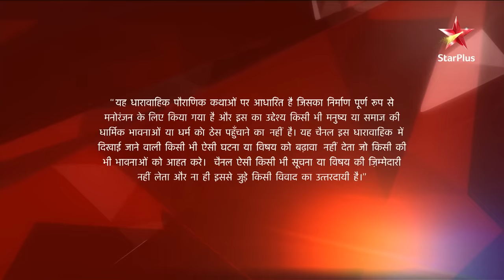Mahabharat | महाभारत | Pratiyogita ke niyam se Duryodhan hua pareshan!